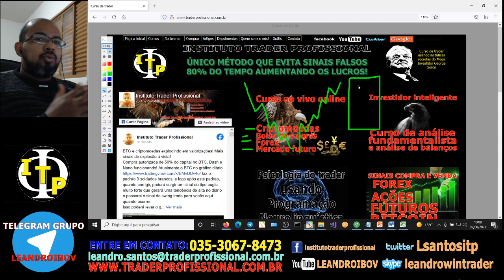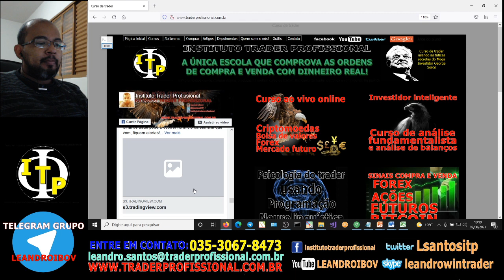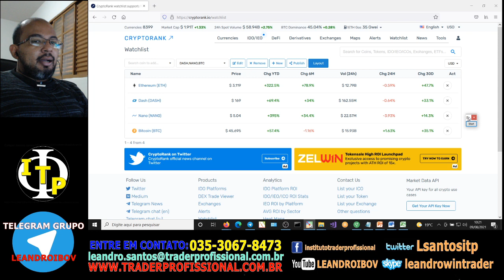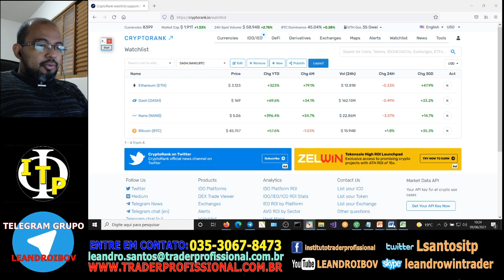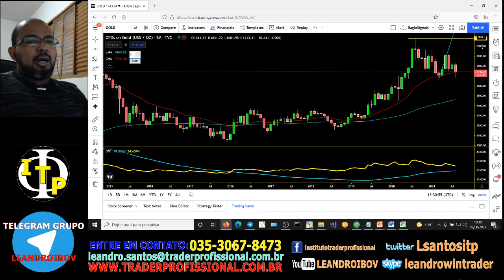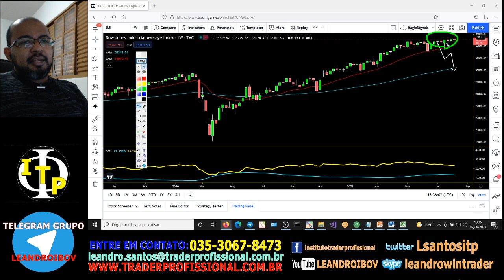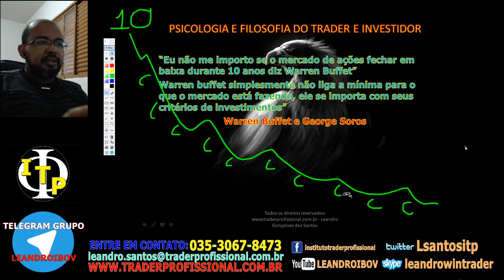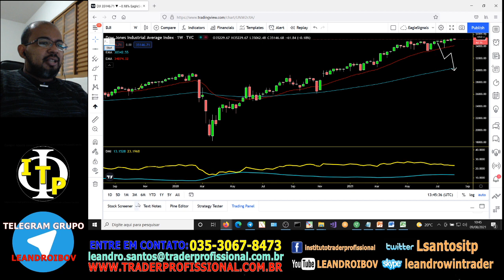Sinais análise técnica, fundamentalista bitcoin, NANO, USD, EUR, Ouro, ações e psicologia 09-08-2021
Temas e o tempo no vídeo:
Bitcoin, nano:  0 min
Sinal forex EURUSD, OURO, DÓLAR:  17  min
Sinal bolsa de valores, DJI, dólar, Real: 24 min
Psicologia do trader :  28:40  min
Notícias principais da semana: 36:40 min

Provas de que nossa metodologia funciona! Operações reais!

Teoria, $4,5 trilhões migrarão para o bitcoin e criptomoedas. Provas e estratégia 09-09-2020